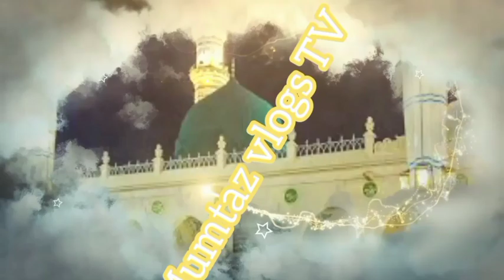New best naat ,Hasan abdaal sidiqui,💚🕋🕋🕋👳👳👳,,,